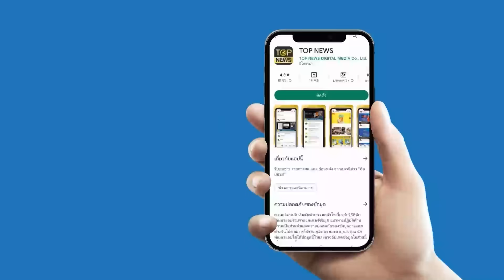"พสกนิกรชาวไทย-เทศ" ปลื้มปีติ รับเสด็จฯ "ในหลวง-พระราชินี" ใกล้ชิด เสียงทรงพระเจริญดัง | STALKER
“พสกนิกรชาวไทย-เทศ” สุดตื้นตัน เฝ้ารอรับเสด็จฯ ในหลวง-พระราชินี เสียงทรงพระเจริญดังกึกก้อง ชื่นชมพระบารมีใกล้ชิด หลังเสด็จพระราชดำเนินทรงเปิดงาน “โครงงานหลวง 54”